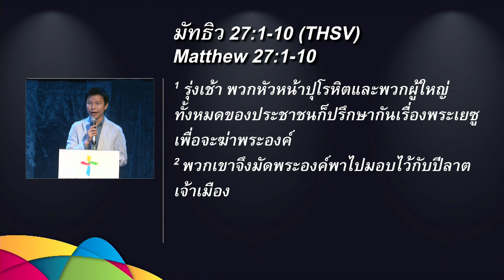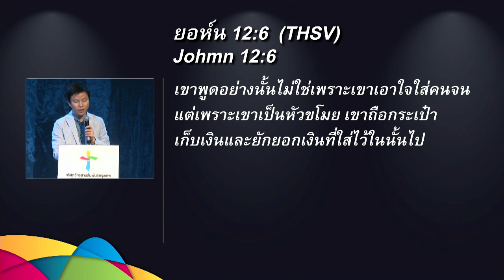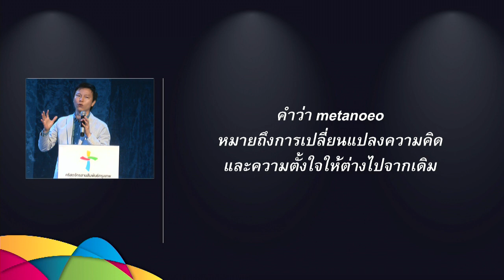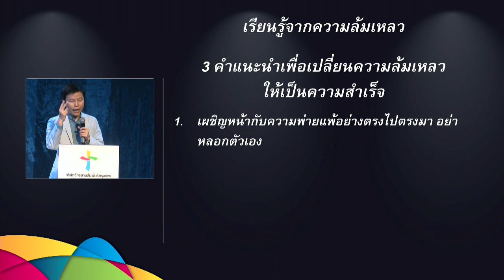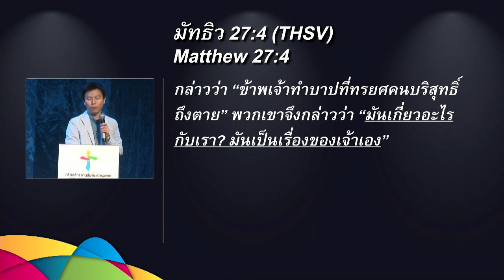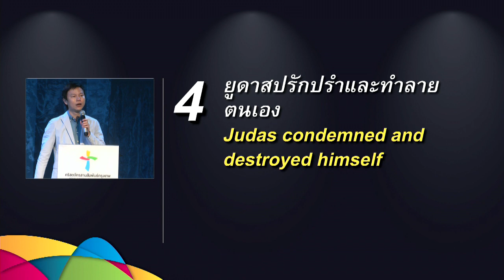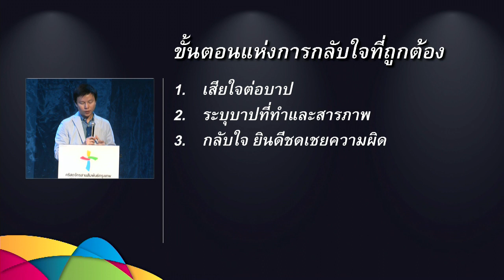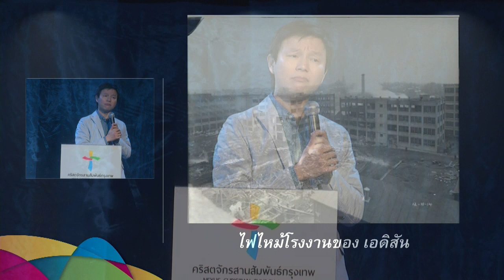คำเทศนา การให้อภัยตนเอง (มัทธิว 27:1-10)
คำเทศนา วันที่ 31 พฤษภาคม 2015 โดย อ.ทนนท์ ชาญชิตโสภณ

หัวข้อ: การให้อภัยตนเอง

1. ยูดาสเสียใจกับสิ่งที่ทำไป
2. ยูดาสระบุบาปที่เขาทำ
3. ยูดาสพยายามชดใช้แต่ไม่ได้กลับมาหาพระเยซู
4. ยูดาสปรักปรำและทำลายตนเอง